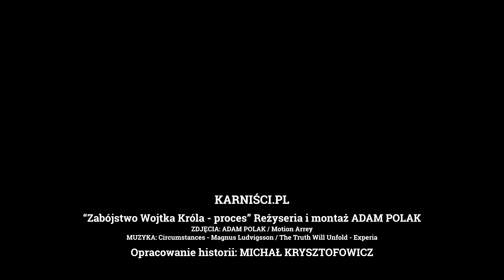Zabójstwo Wojtka Króla - proces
Zabójstwo przypadkowego przechodnia - studenta Politechniki, Wojtka Króla, w 1996 roku wstrząsnęło opinią publiczną. Nie mniejsze emocje wywołał proces, który pokazał... no właśnie: czy wyrok był porażką wymiaru sprawiedliwości? Oceńcie sami.